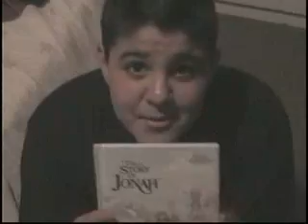Bedtime Story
Slick ricks old time song about a kid that takes a path on the wrong side in the eyes of UH1